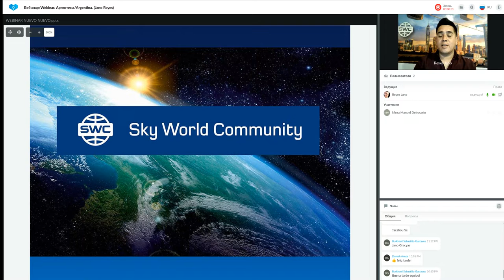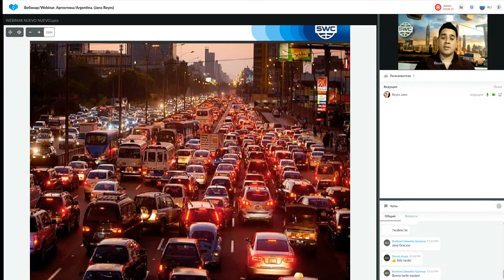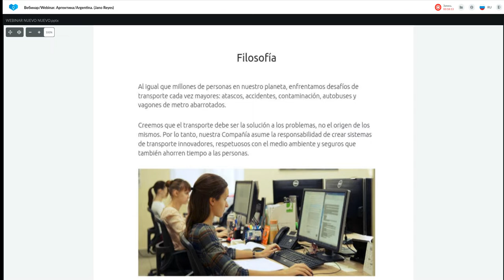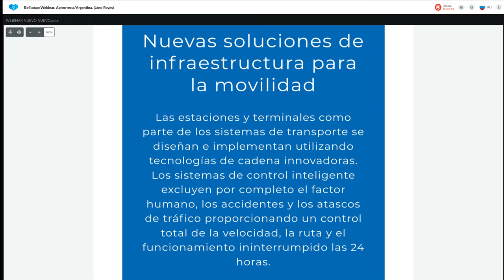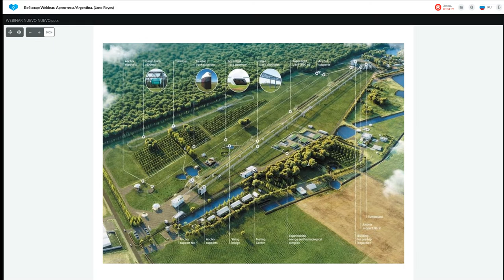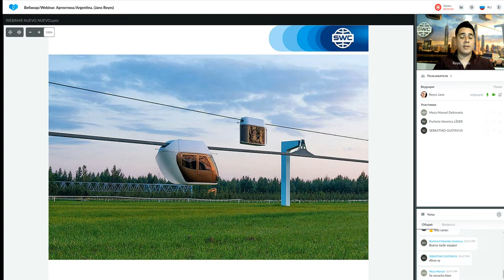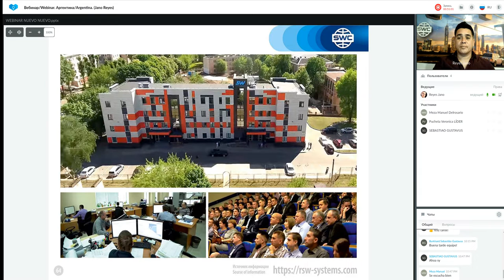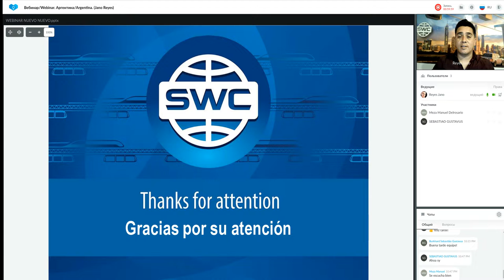Presentación de tecnología.25.10.2022. Representado por: Jano Reyes.